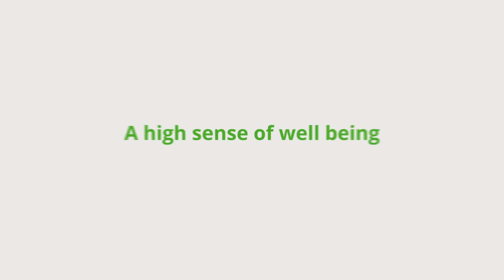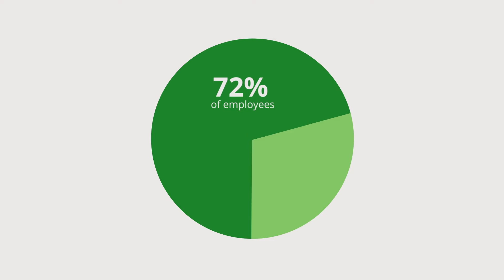2016 Well-Being & Engagement Report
New research from Limeade and Quantum Workplaces shows the missing link in your employee engagement strategy.